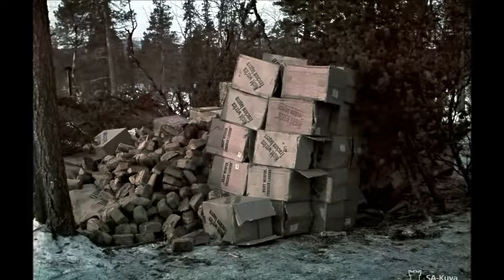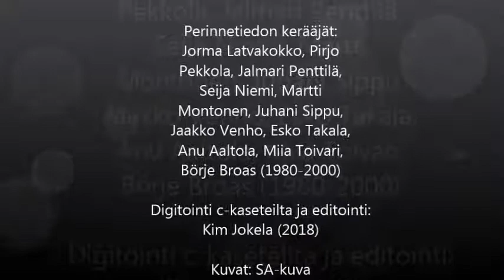Manne Tilli, sotaveteraani, RT 2, KTR 11.